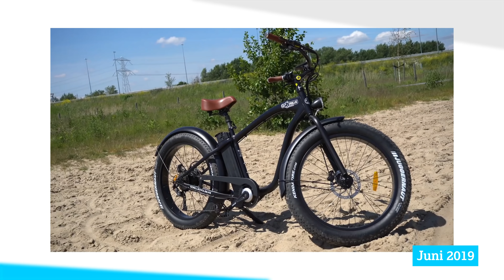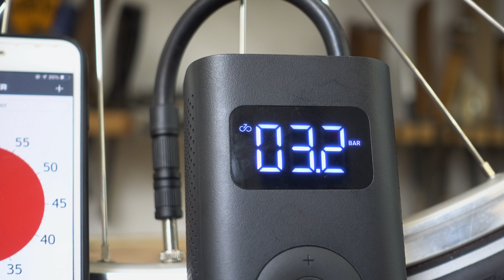Deze gadget doet één ding heel erg goed!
David test een slimme gadget. Zijn favoriet van deze lente. Maar wat is het?! Meer gadgets? Win een e-brommer